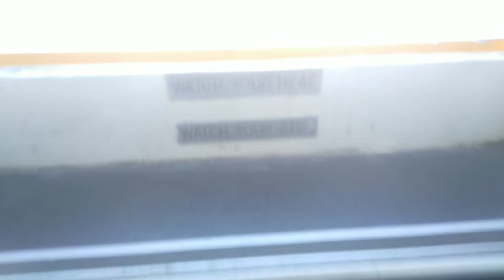Vlog #51: 2 Hours Cruise along Yarra River with Unlimited Cocktails and PDA's 🤣🤣🤣 [KiwiPinayInAus]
After 3x being rescheduled due to Covid19 restrictions, finally we did it.😍😍😍

Hubby booked it last December for my birthday. I am a spoiled wife😂😂😂

We enjoyed it and its the first time hubby was so talkative in this vlog lol😂😂😂. Cocktails did they job🤣🤣🤣